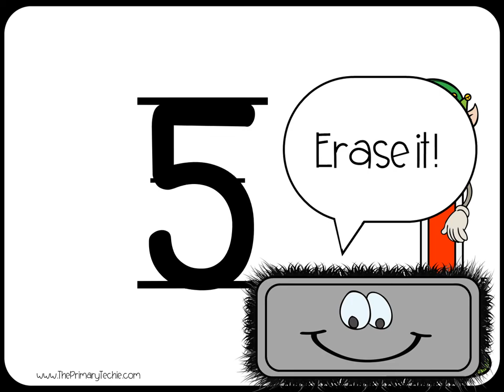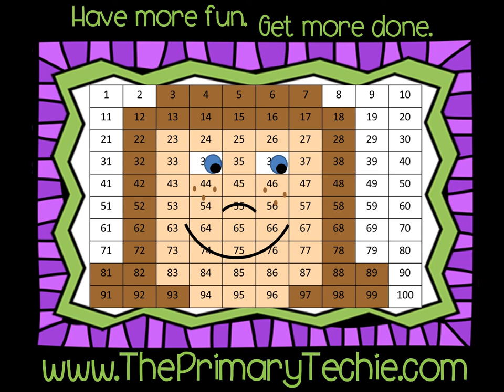Subitizing Cookies to 10 - Christmas